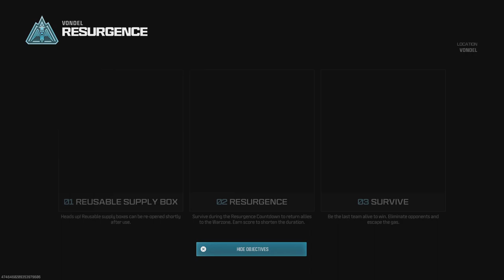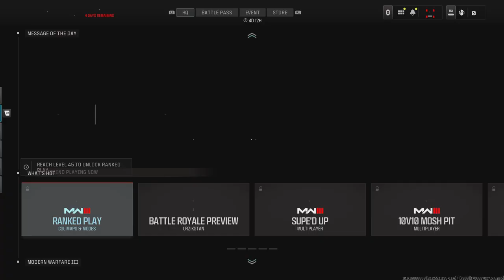Call of Duty_20240202223417